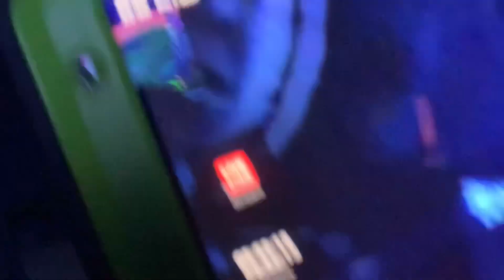Fortnite Remix Live Event!